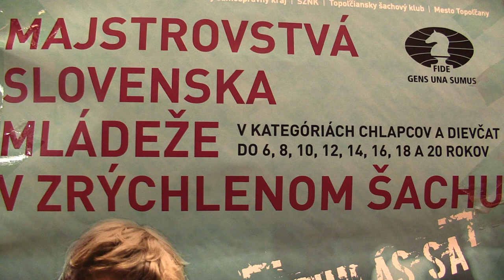7.3.1. Vadila Ondrej - Šalgovič Šimon 1 - 0